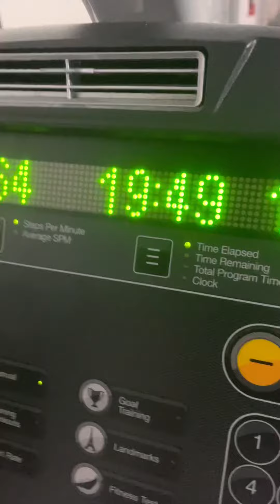day 32 of putting my body through pain to achieve my anime dream physique